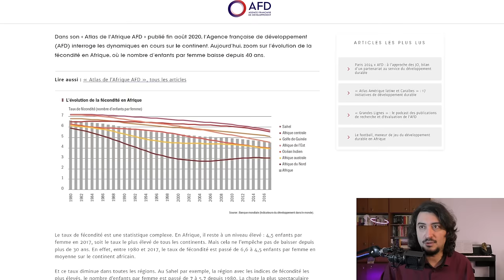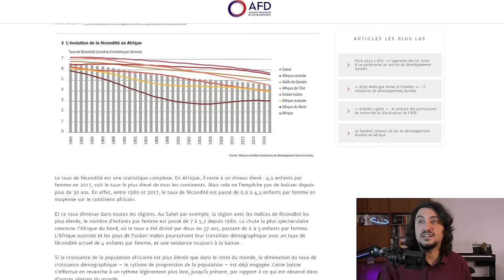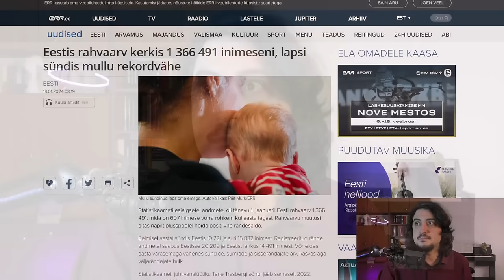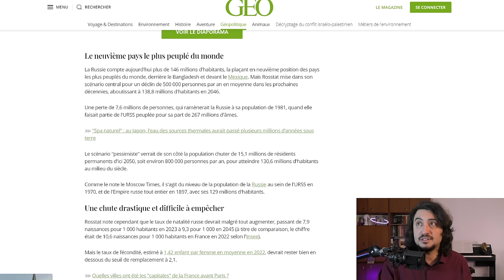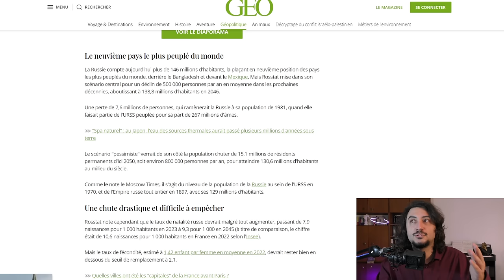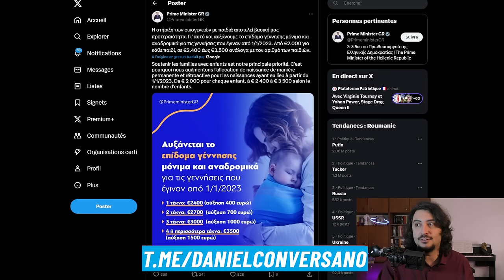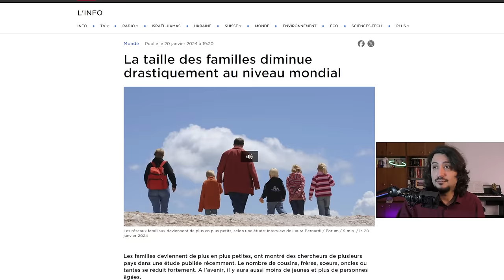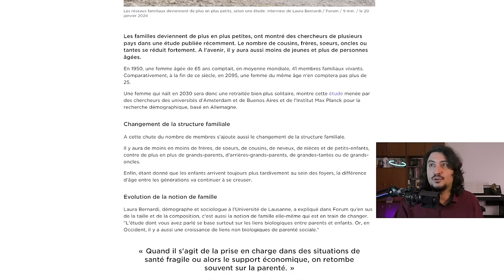Le MONDE entier ne FAIT PLUS D'ENFANTS ! Faire le CHOIX de la VIE